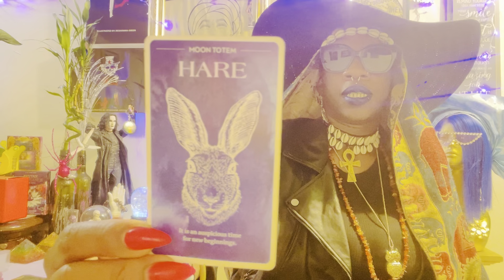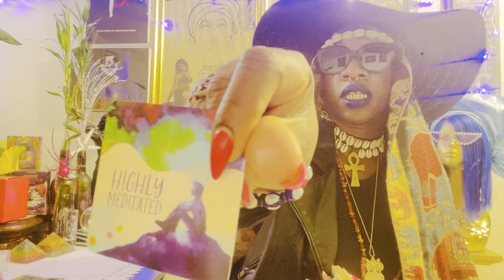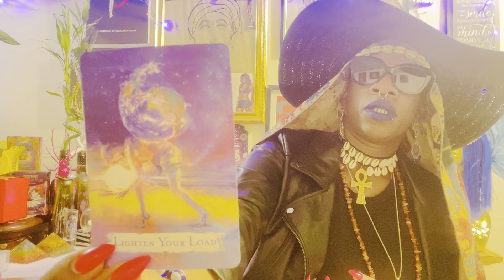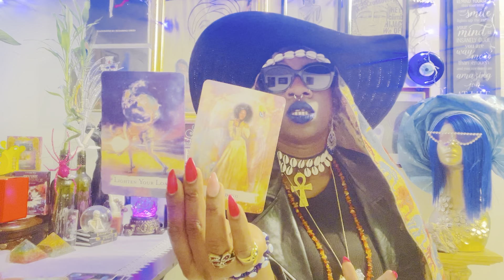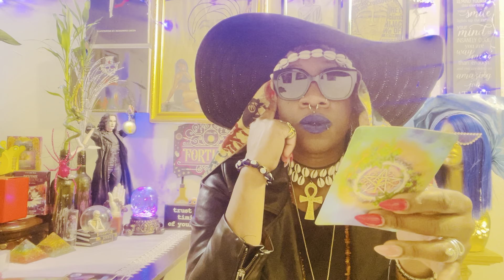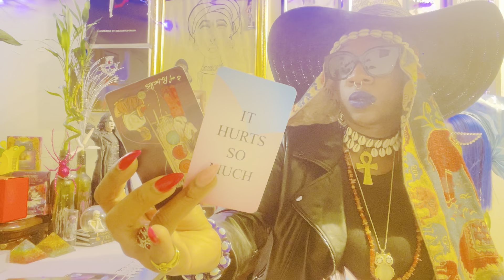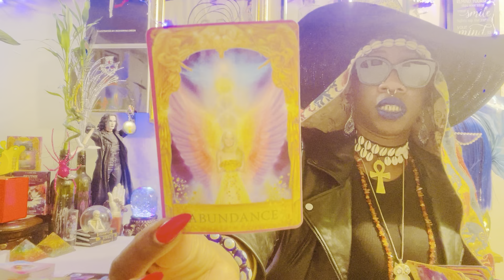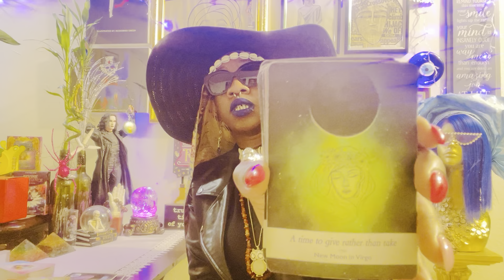Virgo♍️Love is on its way💫Be Mindful Of Temptation! Make Time To Take Care Of You✅ Health = Wealth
Life is Art 🖼️ & You are the Prize 🏆 You are the Scholar of your life! This is a general reading meaning only take what resonates.☺️ Roles can be reveresed, flip the roles if you have to. In the Journey of Life remember that you are the  Captain of your ship. Energies do shift therefore circumstances can change in addition to free will.

Best,
SK